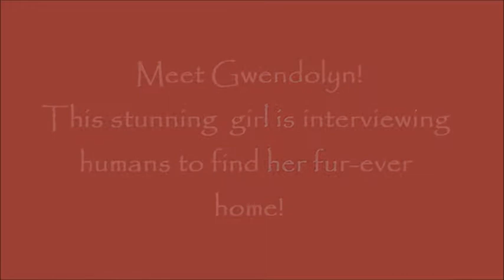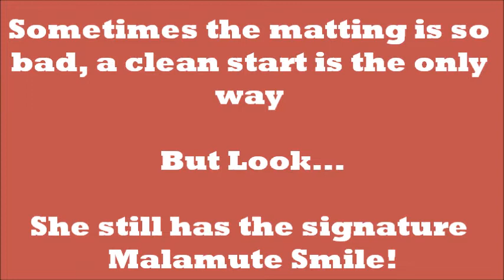Gwendolyn the Movie